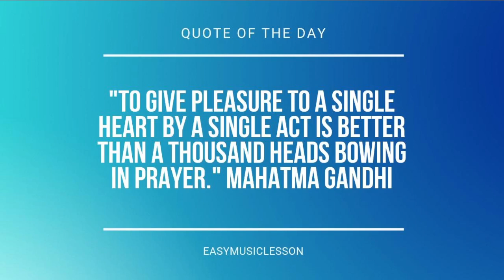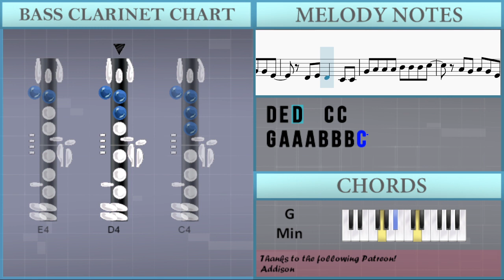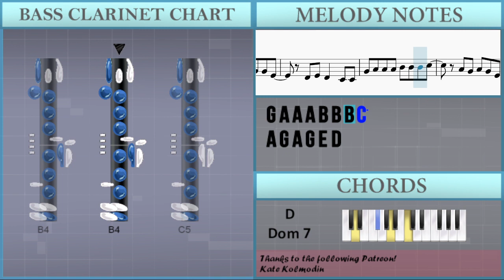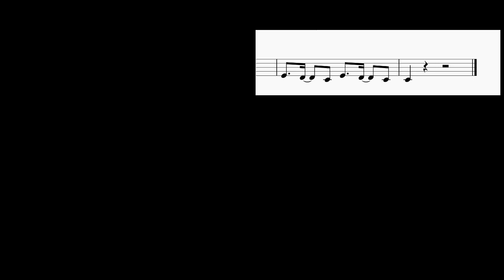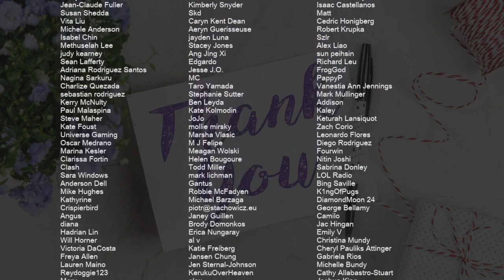SUPER EASY: How to play Numb Little Bug by Em Beihold on Bass Clarinet (Tutorial)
Comment and let us know how the videos have helped you. It keeps us going! :)The easiest way to learn how to play Numb Little Bug (SUPER EASY) by Em Beihold on the bass clarinet. It's a bass clarinet tutorial for Numb Little Bug (SUPER EASY) by Em Beihold.

EasyMusicLesson teaches you to play the your favorite instrument, through easy and simple animation so that you too can learn how to play Numb Little Bug (SUPER EASY) by Em Beihold on the bass clarinet easily. A bass clarinet tutorial with visual animation graphic.

Chords of Bass Clarinet arrangement:
A# Maj   A# Maj   A# Maj   A# Maj   D# Maj   D# Maj   D# Maj
D# Maj   D# Min   F Maj   A# Maj   A# Maj   A# Maj   A# Maj
D# Maj   D# Maj   D# Maj   D# Maj   D# Min   F Maj   D# Maj
D# Min   D# Maj   F Maj   G Min   D# Maj   F Maj   G Min   D# Maj
D Dom 7   G Min   D Maj   D Maj   D Maj   D# Maj   F Maj   G Min
D# Maj   F Maj   G Min   D# Maj   D Dom 7   G Min   D Maj   D Maj
D Maj   D Maj   D Maj   D# Maj   D# Maj   A# Maj   A# Maj   F Maj
F Maj   D# Maj   D# Maj   A# Maj   A# Maj   F Maj   F Maj   G Min
G Min   D# Maj   D# Maj   A# Maj   A# Maj   D# Maj   D# Maj
A# Maj   A# Maj   F Maj   F Maj   F Maj   F Maj

Melody notes of Bass Clarinet:
C4 D4     E4       G4 A4   E4
C4 D4
E4     C4   D4   A3
C4 D4
E4   D4   C4   D4
G4   A4 E4     C4
E4     C4 G4 A4   E4
C4 D4
E4   C4 C4   D4   A3
C4 D4
G4   A4 E4     C4 D4
G#3   C4   D4   E4
D4 E4 D4 C4 C4 C4
G4 A4 A4   G4 G4 G4 E4
D4 E4 D4   C4 C4
G4 A4 A4 A4 G4 G4 G4 E4
G4 A4 A4 A4 B4 B4 B4 C5
A4 G4 A4 G4 E4 D4
D4 E4 E4 E4 C4 C4
C4
E4 D4 E4   E4 D4 E4 C4
A3       F4
E4     C4 E4
D4           C4
A3       F4
E4       E4
D4           C4
E4 D4 E4   E4 D4 E4 G4
E4   E4 E4 D4 E4 G4
D4     E4 E4 E4 A4
D4   D4 E4 E4 G4
E4   D4 E4 D4 E4 C4
A3     F4
E4       E4
D4
E4   D4   C4 E4   D4   C4
C4